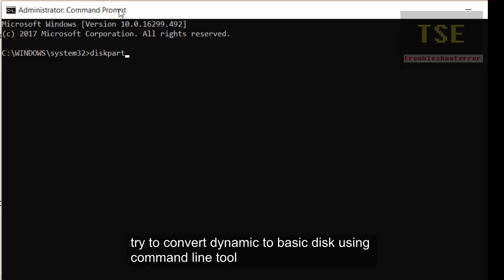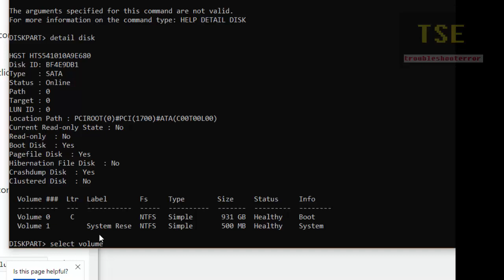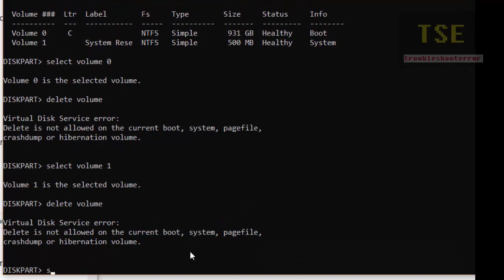Cannot delete volume on Dynamic disk. Cannot convert Dynamic to basic |Virtual Disk service error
Cannot delete volume on Dynamic disk.
Cannot convert Dynamic to basic
Virtual Disk service error: Delete is not allowed on the current boot, system, pagefile, crashdump or hibernation volume.